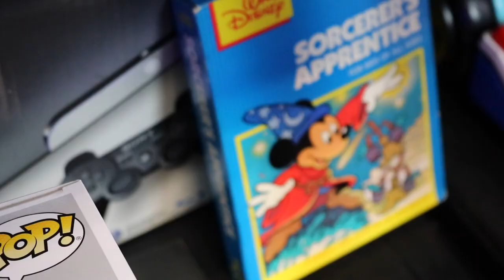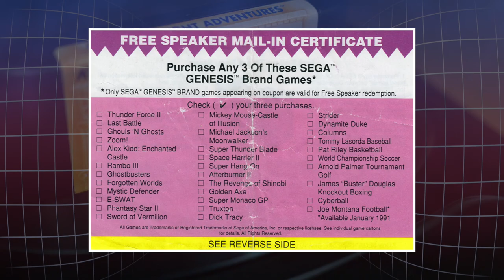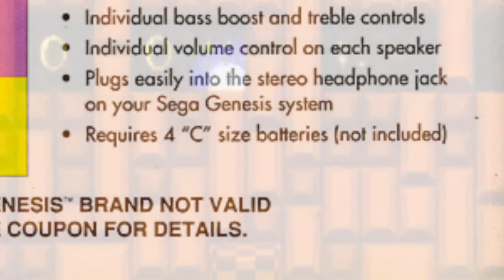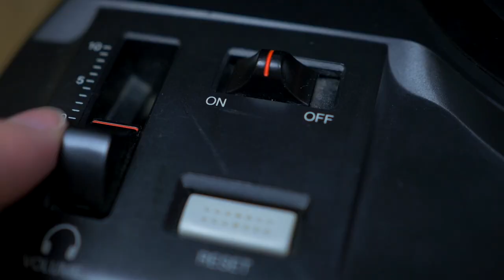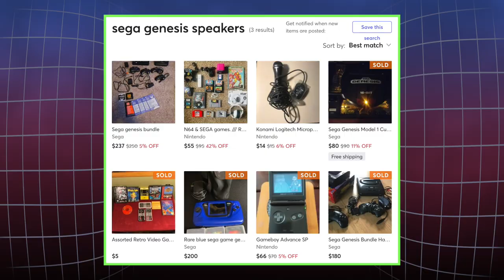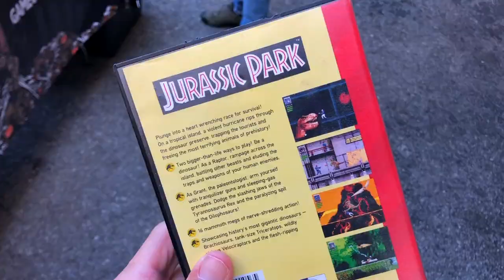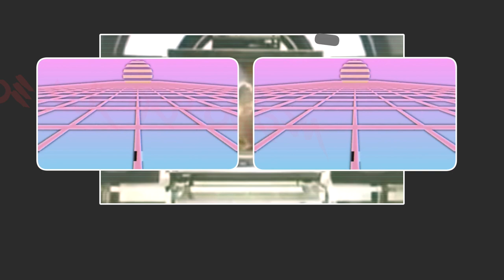TESTING VINTAGE SEGA GENESIS SPEAKERS from the 90's!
Today Riff FINALLY gets the chance to test out his vintage Sega Genesis speakers from the early 90s! Will they work?